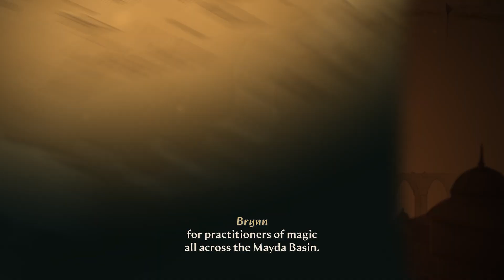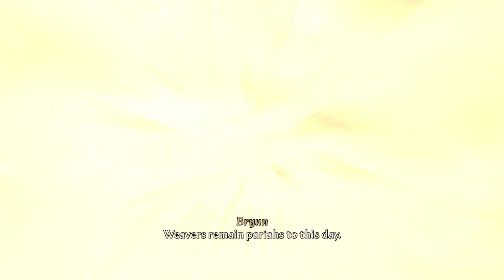Eternal Strands - Setting Trailer